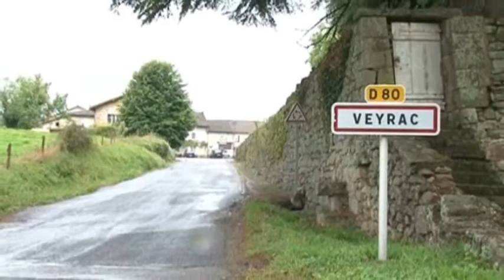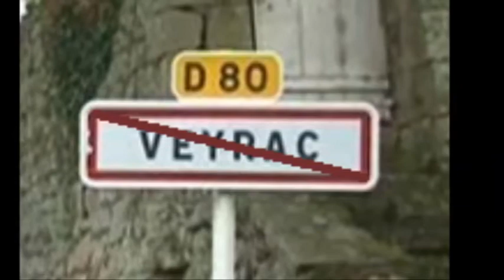Veyrac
Veyrac - Musique Hervé Chaduteau
Paroles Valérie Lavaud et Hervé Chaduteau

1.C'est un petit village tranquille
Où l'on trouve encore des jonquilles
Les pêcheurs et toutes leurs familles
qui vont taquiner les anguilles

2.Petit bourg de Haute-Vienne
ou Il fait bon vivre toute la semaine
où l'oiseau s'envole du chêne
loin de la vie parisienne

Refrain:   Ce n'est pas la ville de Chirac
                  C'est bien plus petit que Bergerac
                    Mais c'est sûr, tu craques
                     Quand tu arrives à Veyrac

3.Pour y poser tes valoches
Veyrac, c'est la bonne pioche
au son de Maria notre cloche
marie toi fait donc des mioches

4.Sur le pont colombier,
on y va volontiers
tout au long du calendrier
On y chante notre amitié

Au refrain + solo

Pont:

Prend une bouffée d'air pur
sans  l'autoroute des voitures
viens écoute dame nature
qui à l'oreille te murmure

Au refrain